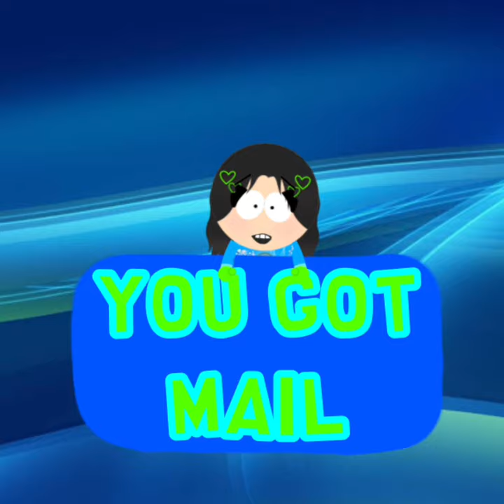Let me enter ur reality..